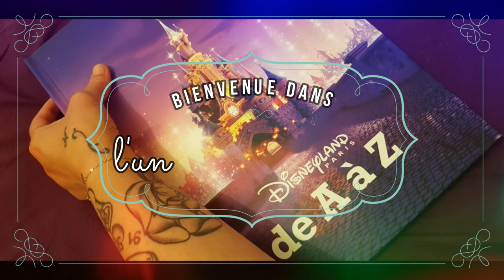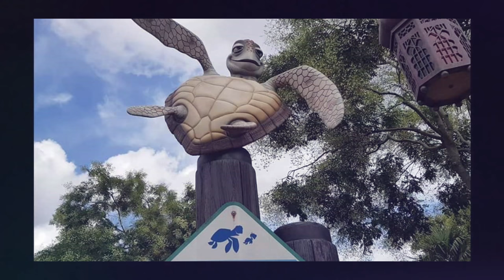•Les Attractions •Disneyland Paris de A à Z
ꕥ HELLO ꕥ

𝓫𝓲𝓮𝓷𝓿𝓮𝓷𝓾𝓮 𝓭𝓪𝓷𝓼 𝓬𝓮𝓽𝓽𝓮 𝓷𝓸𝓾𝓿𝓮𝓵𝓵𝓮 𝓿𝓲𝓭𝓮́𝓸 𝓪̀ 𝓮́𝓬𝓸𝓾𝓽𝓮𝓻 𝓭𝓮 𝓹𝓻𝓮́𝓯𝓮́𝓻𝓮𝓷𝓬𝓮 𝓪𝓿𝓮𝓬 𝓭𝓮𝓼 𝓮́𝓬𝓸𝓾𝓽𝓮𝓾𝓻𝓼 𝓸𝓾 𝓬𝓪𝓼𝓺𝓾𝓮 𝓪𝓾𝓭𝓲𝓸 𝓵𝓮 𝓻𝓮𝓷𝓭𝓾 𝓼𝓮𝓻𝓪 𝓫𝓲𝓮𝓷 𝓶𝓲𝓮𝓾𝔁 . 𝓿𝓮𝓾𝓲𝓵𝓵𝓮𝔃 𝓶'𝓮𝔁𝓬𝓾𝓼𝓮𝓻 𝓹𝓪𝓻 𝓪𝓿𝓪𝓷𝓬𝓮 𝓭𝓮 𝓵𝓪 𝓺𝓾𝓪𝓵𝓲𝓽𝓮́ 𝓪𝓾𝓭𝓲𝓸 𝓮𝓽 𝓭𝓮 𝓶𝓪 𝓿𝓸𝓲𝔁 𝓺𝓾𝓲 𝓹𝓪𝓻 𝓶𝓸𝓶𝓮𝓷𝓽 𝓭𝓮́𝓻𝓪𝓲𝓵𝓵𝓮𝓻 , 𝓮𝓷 𝓿𝓸𝓾𝓼 𝓼𝓸𝓾𝓱𝓪𝓲𝓽𝓪𝓷𝓽 𝓽𝓸𝓾𝓽 𝓭𝓮 𝓶𝓮̂𝓶𝓮 𝓾𝓷𝓮 𝓫𝓸𝓷𝓷𝓮 𝓮́𝓬𝓸𝓾𝓽𝓮 :)